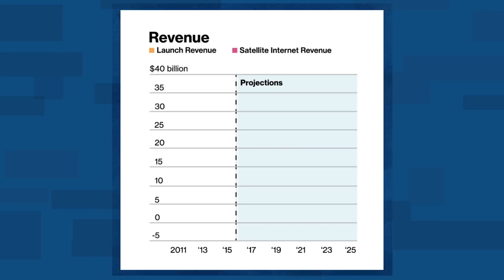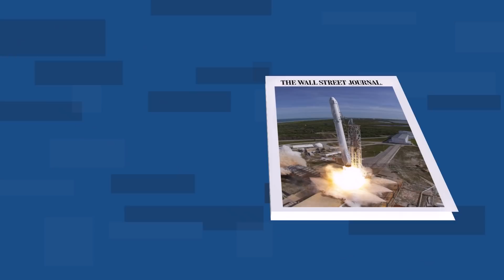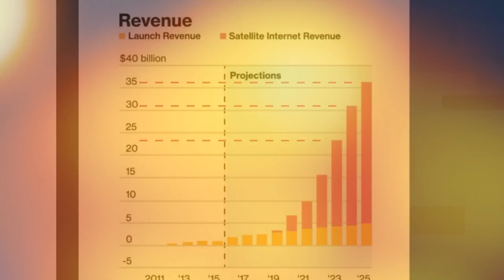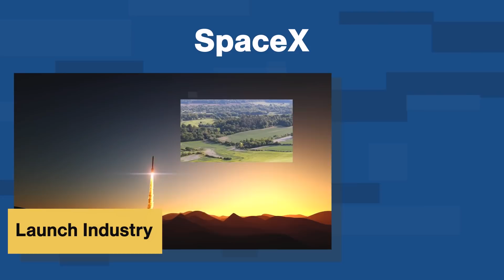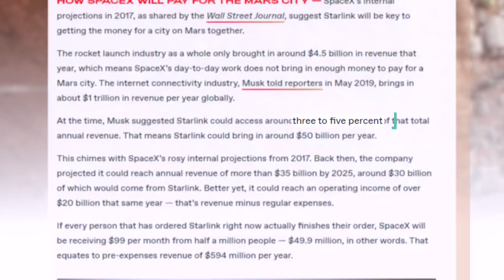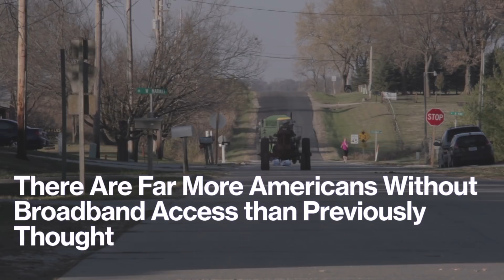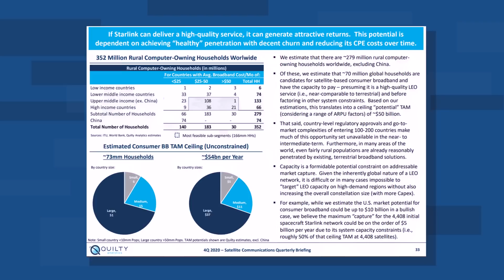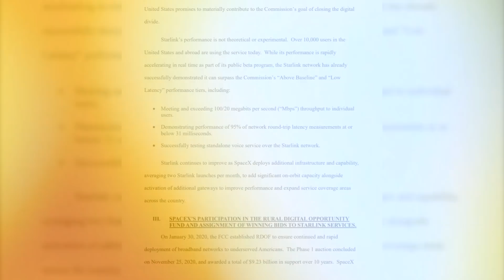Economics of Starlink, Explained. (SpaceX IPO 2022?)